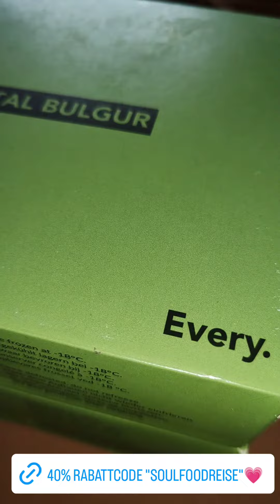Meine Bestellung bei Every Foods 😍 40% Rabatt auf die Tiefkühlgerichte mit "EVERYSOULFOOD"😍😲